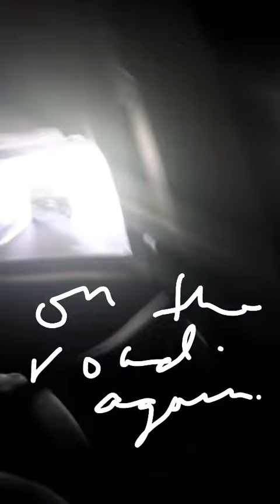KEMPTENER JAZZFRUHLING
Description:  Soulful Nerd's tour with Stephan Becker Trio takes a stop in Kempten, Germany at the JazzFruhling Festival.

FOLLOW HIM!